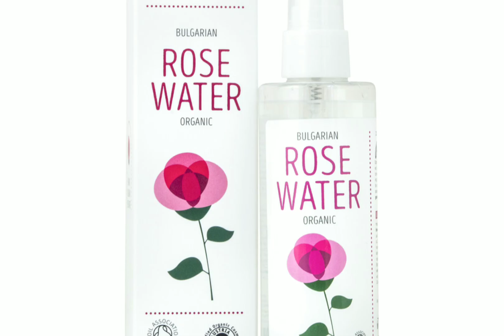മുഖത്തെ കരിമംഗലം മാറാൻ ഒരു എളുപ്പവഴി